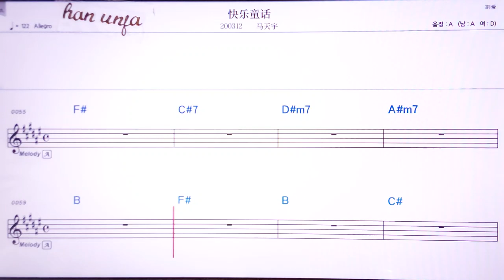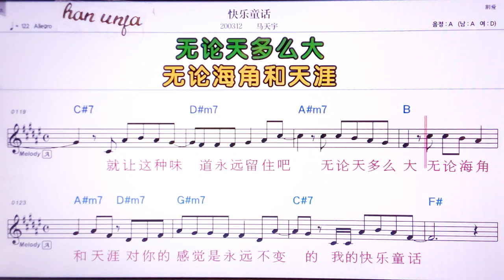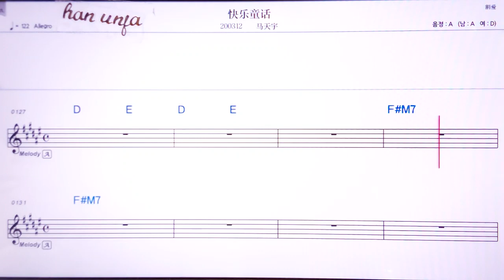💖쾨이러퉁화/마티앤위 👍MR,노래방, 악보, 코드,Karaoke With Sheet Music